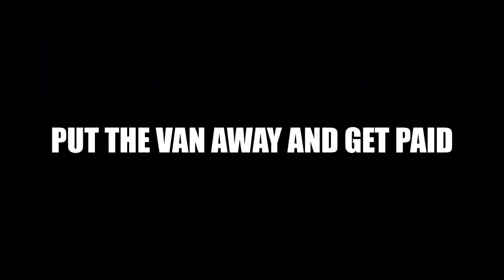Thin Blue Line Semi-RP (UK) - Parcel Delivery Job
Parcel Delivery Job Available Within Our Server